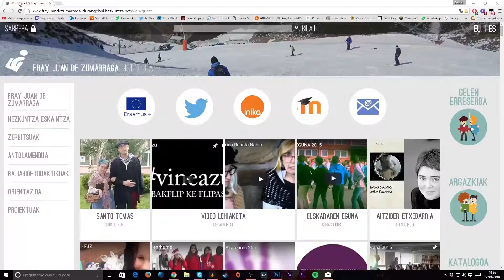Pagina Web | Durangoko Institutua | BEFORE/AFTER